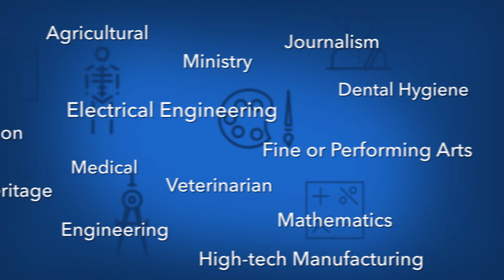Scholarships to Help You Achieve Your Dreams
Have you started searching for scholarships yet? Don’t leave money lying on the table! The Community Foundation of Lorain County has scholarships for a broad range of studies.